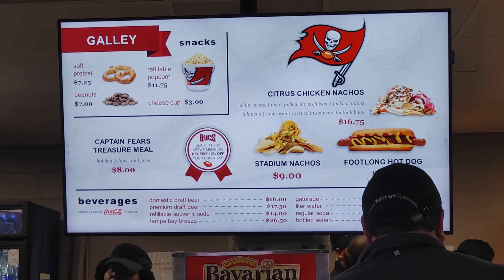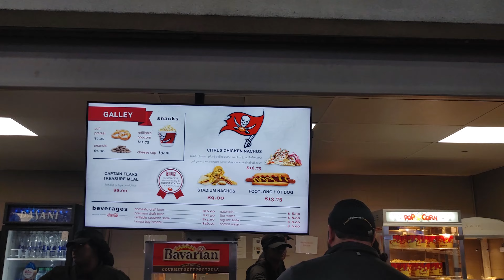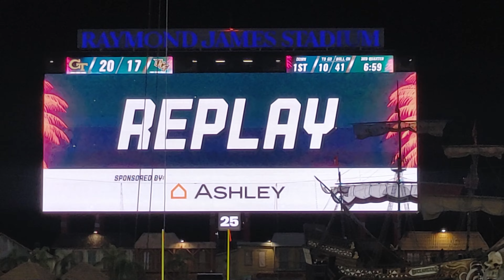ucf bowl game 12 22 23